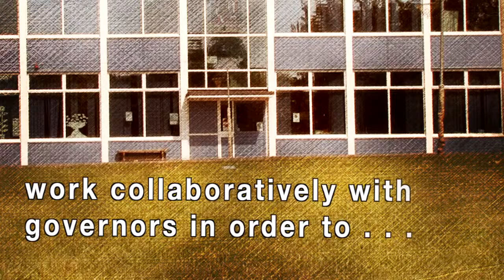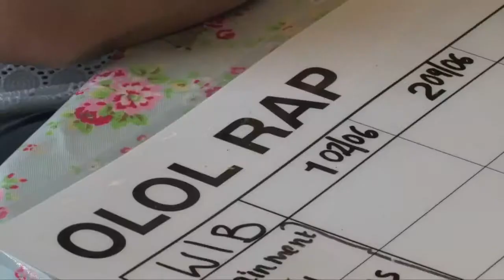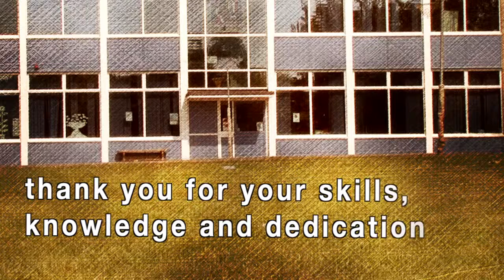"Driving Up Standards" - A School Governor Information Film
A short film explaining the role of the School Improvement Advisor when working collaboratively with the Headteacher and School Governors.